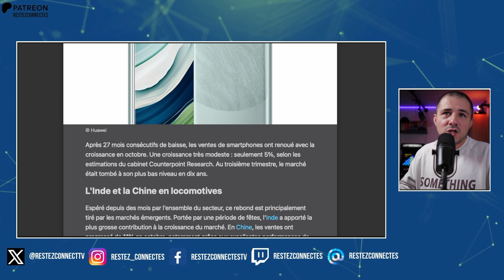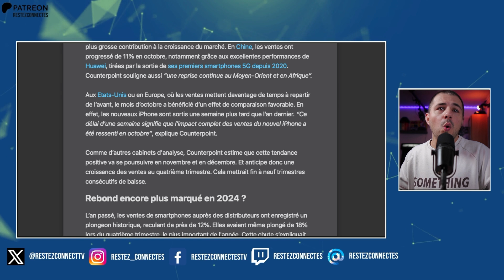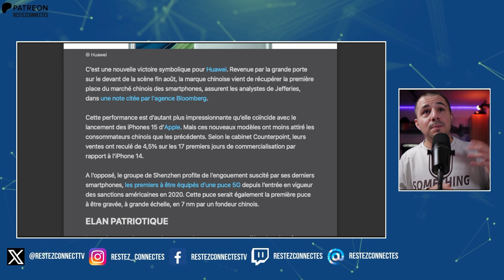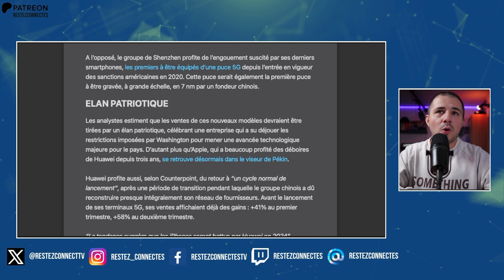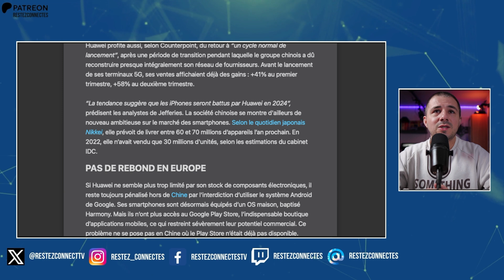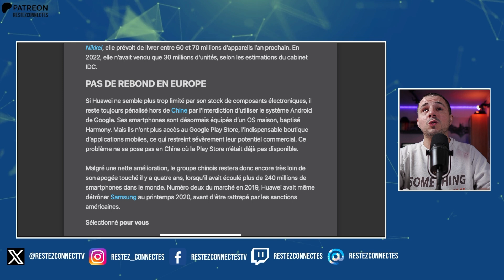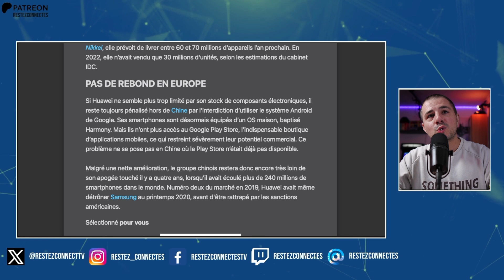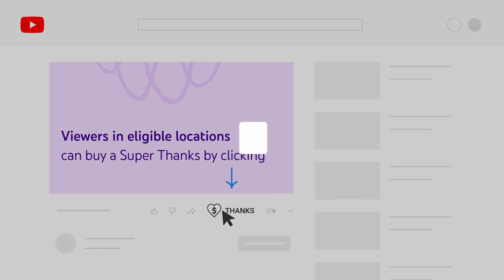Le marché du smartphone est-il en déclin ? Huawei face à Apple !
Le marché du smartphone semble repartir, timidement, mais les pronostics sont au beau fixe. Dans cet article on va voir qu'elles en sont les raisons. Huawei ne semble décidément pas prêt de se laisser enterrer. Le constructeur chinois semble dorénavant prêt à se mettre en ordre de marche et prêt à défier les géants dont Apple sur le marché des smartphones

 Sources : Usine-digitale

Restez Connectés :)

MERCI BEAUCOUP 🙏

Pour la partie réalité virtuelle 🥽

Tous les liens ci-dessus soutiennent la chaine sans surcoût pour vous. MERCI !